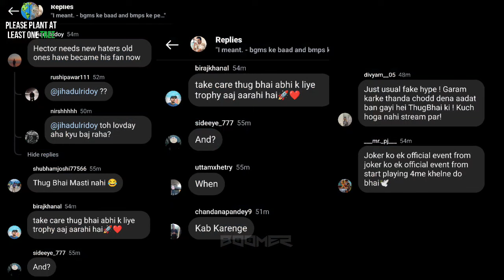🚨Mavi on CG Players Misbehave with Omega🥺💔Thug on SouL Winners🏆🚀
Mavi on CG Players Misbehave with Omega  Thug on Soul Announcement..Mavi Reply on Why GE Bad Perform Mavi React on Soul Performance Sardarji Reply Aman is the Best Person in Community Untold Dark Truth of IGC
Mazy Reply Godlike Major Changes in BMPS?Reply Why Punk is better than Jelly?Mazy Reply GE  SouL Targeting GodL  TX GE Drop Clash!  CG OB Fight.. BGMS Finals D Scout Big Hints TZ New IGL From..?

Credit: @MAVIOP

TZ BMPS Lineup Major Changes Scout Big Hints Omega Joining TZ  Scout Reply on Controversy with GodL Godlike Management Happy by Godl Performance.. Reply Jelly Decision Jonathan Troll Soul Free Kills Sid Bhai Reply Scout Craze in Global Level Neyoo Laughing at Scout Advice to GodL  Reply Can GE Dominant in PMGC? Scout Reply Nobody Help Slug Matter.
Spower Joining MoGo Esports  Scout Reply Neyoo Mazy Confirm India PMGC Slots.  Mazy Reply Scout Maximize Contro Growth? Scout Reply TZxOMEGA Possible? Changes in TZ After BGMS Omega Joining TZ..  Akshat Left Carnival Gaming Scout Reply TZ Mazy Reply India Mongolia Invitational Scene.. Mazy Leaks Omega Akshat Playing BMPS  Reply GE Top Notch Performance Spower Dad Agreed Joining GodL?  Omega Akshat New BMPS Lineup Omega Left Carnival Gaming  Scout Reply Omega Akshat Joining TZ TZ Omega Akshat Omega Left Carnival Gaming Scout Reply Teams Banter with TX TZ Reply to Heaters Hate Reply Bad Performance CG Neyo 1v4 Soul  CG Neyo 1v4 iQOOSouL Mavi Reply He Wants Neyo in GE Mavi Reply GE & RGE BGMS Performance Mazy Reply Why GE Playing Better than SouL?  OG & RGE Heavy Troll GodL & TX Mazy Big LEAKS BMPS New Format No Second Chance Mazy Shocked by PMWC Players Mindsets  OG Heavy Troll SouL GodL TX CG TZ Mazy Leaks India invite in PMGC Alpha 7 Esports called Scout Legend Alpha 7 Esports Reply Scout Legend World Champs Reply Scout Legend
 INDIAN TEAMS INVITE IN PUBG? india got Jonathan bcoz of Ghatak? BGMS Impact Players are SCRIPTED? Reply Jonathan Better than Admino Reply Why GE Target GodL?  Mavi Coming BGMS..
 Mavi Paji CRAZY Reactions on Sid Bhai Voice Pack  USE EARPHONES  Mazy Reply Why TX Not Perform? Nova Coming india  perfect BGMS Predictions Mavi Reply Why TX Bad performing? Jonathan Dream Team   Nodwin Reply Soul Penalty Matter! Mavi Savage Reply TX Target GE.. WHY Ninjaboi Got Panalty? BGMS Vlogs BGMS Highlights BGMS New vlogs Mavi Troll BGMS  Mavi Reply Ninjaboi Showing  TX Troll Godl  TX BANTER with GodL Why Manya not Playing?  Soul GodL TOGETHER Jelly BANCH - REPLACE Zgod  Sid Troll GodL?  Voting is UNFAIR GodL Changed There IGL  Mazy Sad for Jelly  RNT Troll GodL Ghatak Joining GodL for BMPS? how to vote  Orangutan Troll Godlike Revanant Troll Godlike Sid Troll Godlike Saranga Troll Godlike Scout Troll Godlike BGMS How to vote BGMS Fan Favourite team vote BGMS Nodwin TZ and Godlike win in BGMS Voting BGMS Voting winners BGMS Voting winning teams Jelly Leaving Godl Punkk IGL of Godlike New IGL of team Godlike  Scout Explain Drunk Boy Matter!!  BGMS Voting Start..Mavi Heavy Troll GodL Sid Leaks INDIA-NEPAL Invitational Mazy Reply WHERE Godlike Did Mistakes? Jelly Did Huge Mistakes Thug Killed Manya in Classic! Mavi Reply Not Playing BGMS? Ninja Jelly  Spower Exclusive Interviews before BGMS  TX GodL Drop Clash? Mazy Reply WHY? Soul Winning BGMS Esports Career Dead in BGMI  Why Hector IGL? Mazy React Big Politics in BGMS  Mazy Predict Winners of BGMS iFlicks Reply L BGMS Format!
 Snax on Jonathan Legacy  Mazy Predict Winners Mazy Reply BGMS Lan Cancel? Reply New 5 Rivalries in BGMS Mavi  Angry on BGMS Management

Team iQOOSouL
Soul Esports
Global Esports
Carnival Gaming
WSB Esports
HYDRA Officials
HYDRA Esports
Team XSpark
Reven Esports
Vasisitha Esports
Reckoning Esports
Hyderabad Hydras
Godlike Esports
Blind Esports
Limra Esports
BIG brothers Esports
OR Esports
Entity Gaming
Orangutan Esports
Revenant Esports
Team Forever
Gujrat Tigers
Marcos Gaming
MoGo Esports